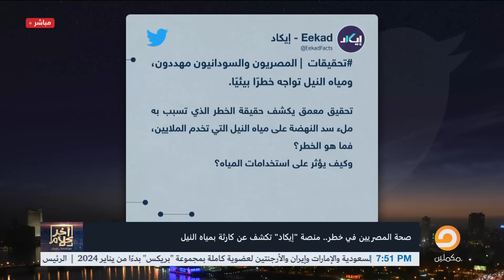كارثة بيئية تهدد ملايين الأرواح والسبب سد النهضة.. تفاصيل خطيرة مع أسامة جاويش